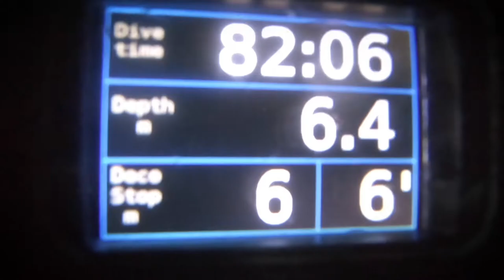Fenysor Mexico Cave